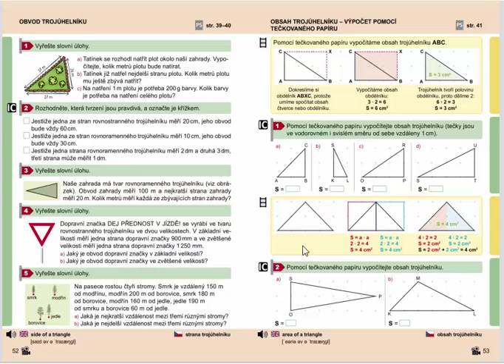Obsah trojúhelníku (pomocí tečkovaného papíru), Geo. pro 4.ročník, str. 53, cv. 2